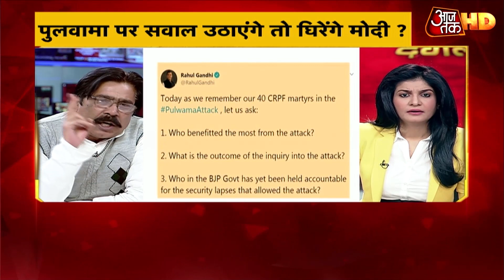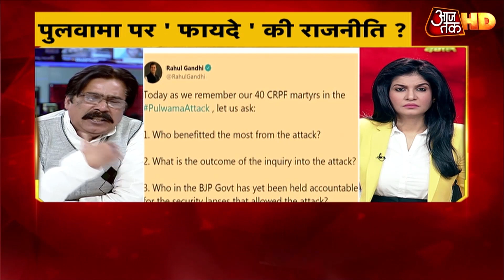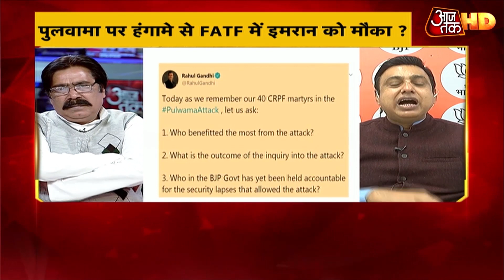Pulwama हमले की बरसी पर Rahul Gandhi ने उठाये सवाल, BJP और CPI नेता में हुई तीखी बहस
पुलवामा आतंकी हमले की आज पहली बरसी है. इस को लेकर पूरा देश 40 जवानों की शहादत को याद कर रहा है. तो वहीं कांग्रेस नेता राहुल गांधी ने पूछा कि इस हमले से सबसे ज्यादा फायदा किसे हुआ. और इसकी जांच का क्या हुआ. इस मामले में सीपीआई नेता अमीर हैदर जैदी और बीजेपी प्रवक्ता जफर इस्लाम में तीखी बहस देखने को मिली.देखिए पूरी बहस...